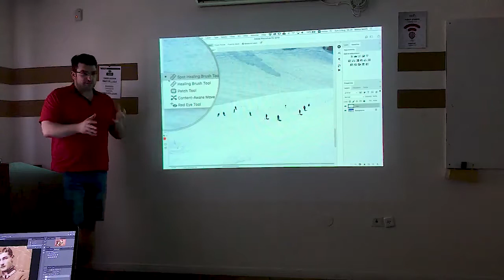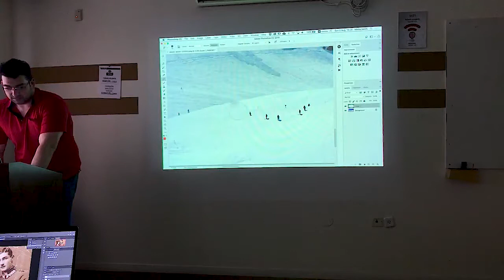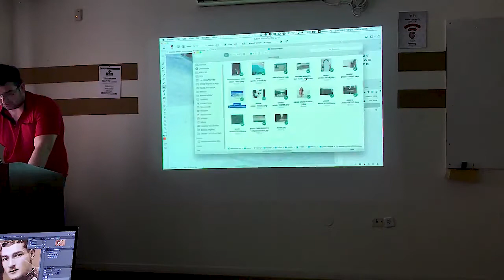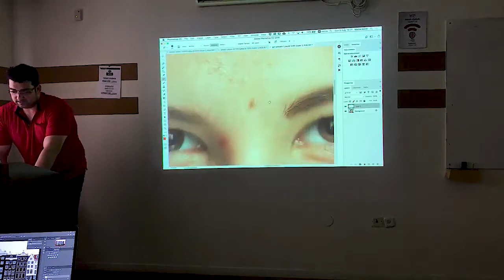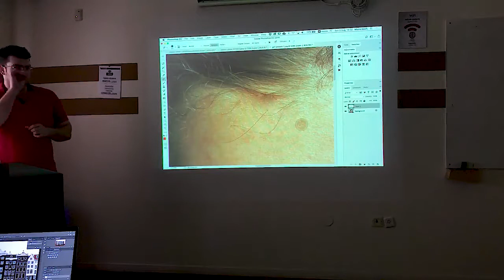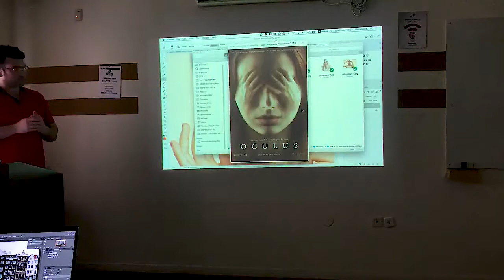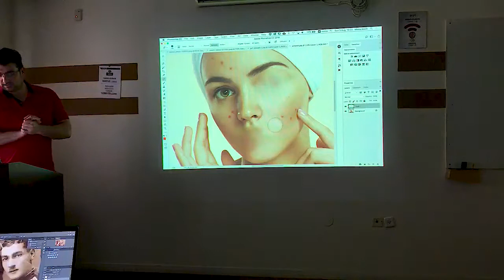פוטושופ כלי ליטוש 2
רוצים להשאר מעודכנים? הרשמו לערוץ שלי